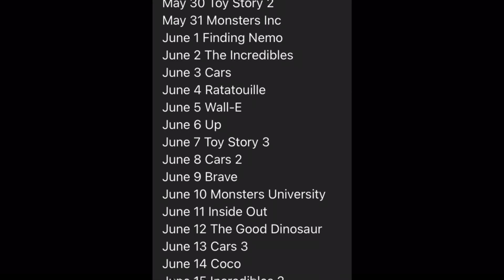The Incredible (2004) Movie Review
Welcome to My Pixar Movie Review Leading Up to Luca (2021)

This One is SeanPVS Favorite Movie Of All Time is The Incredible (2004)

Frozen & Me Favorite Movie Of 2004 Way Better than Saw (2004)

Stay Too for 2 Pixar Movie Review Tomorrow

So Enjoy This Another Pixar Movie Review Leading Up to Luca (2021) Everyone